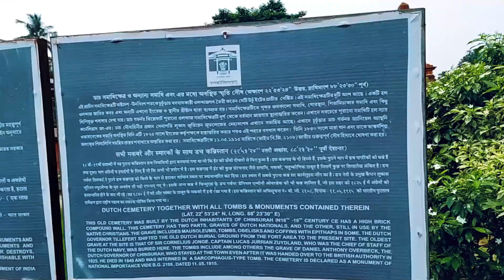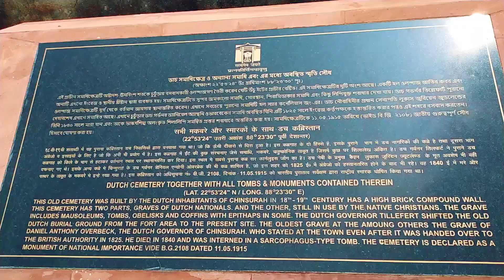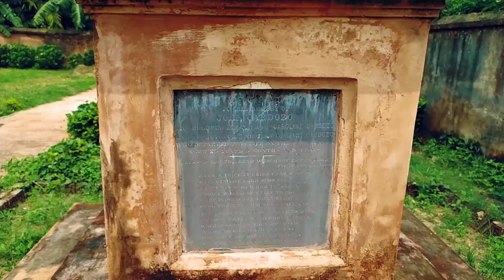৩০০ বছরের পুরানো গোরস্থানে এ কী দেখলাম😱 Dutch Cemetery Chinsurah😳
৩০০ বছরের পুরানো গোরস্থানে এ কী দেখলাম😱 Dutch Cemetery Chinsurah😳

Camera1 - Redmi note 8
Camera2 - Infinix note 12

👉🏻 Place Name : Dutch Cemetery

👉🏻Address: 165, Pearabagan Rd, Chinsurah R S, Kolkata, Chinsurah, West Bengal 712103

👉🏻Shared route
From Sealdah Railway Station No 1 & 2, H99C+JRF, Sealdah, Raja Bazar, Kolkata, West Bengal 700014 to Dutch Cemetery, Chinsura via Delhi Rd.

👉🏻Shared route
From Howrah Railway Station to Dutch Cemetery, Chinsura via Delhi Rd.

👉🏻Nearest Railway Station: Chinsurah

👉🏻Train from Hawra Station: Katwa Local

👉🏻Train from Sealdah Station: Katwa Local

Kolkata tour
Kolkata tourist places
Kolkata tour 2024
Kolkata travel
Dutch Cemetery chinsurah Hoogly
Dutch Cemetery chinsurah
Dutch Cemetery
Dutch
cemetery
chinsurah
tourist places chinsurah
famous places chinsurah
famous places for visit
tourist
tourism
travel
traveling
travel from kolkata
tour near Kolkata
near Kolkata
tourist from kolkata
tour from kolkata
50 km
50 km tour
tour by bike
tour by train
tour by bus
ganga
Hoogly
historical place near Kolkata
famous historical place near Kolkata
haritage places near Kolkata
haritage places to visit
haritage
places
places to visit
one day outing spot
famous tourist sopt
famous tourist sopt near kolkata
tourist spot with in 50 km from kolkata
tourist places distance 1 hour
What are the Dutch buildings in Chinsurah
What is Chinsurah famous for
When did Dutch come to Bengal
What are Dutch buildings called
What is Dutch architecture known for
What is the other name of Chinsurah
Which city is Chinsurah
Who ruled Chinsurah
Which block is Chinsurah under
Where does the name Chinsurah come from
Who was the first Dutch to come to India
Where did Dutch first land in India
Why did Dutch fail in India
Who defeated Dutch in India
What is Dutch called today
What is Dutch called now
What is a Dutch house
Why are the Dutch so famous
What is unique about Dutch
Dutch cemetery ooty
Dutch in Chinsurah
Why is it called a cemetery
Does cemetery mean sleeping place
Horror cemetery delhi
Horror cemetery
Creepy cemetery photos
Spooky graveyard background